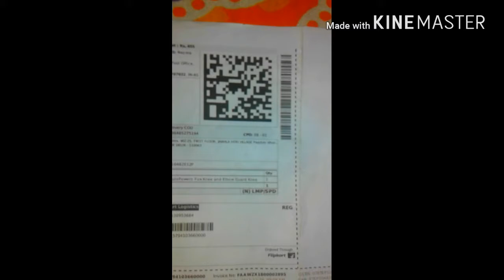Auto powerz Fox knee and elbow guard review/UNDER 500/low price knee and elbow guard /good quality.